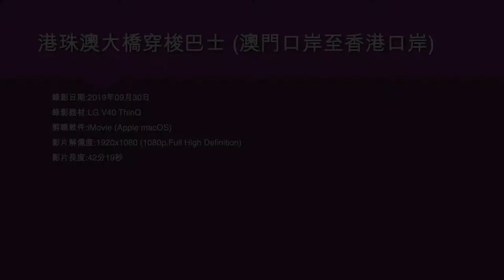港珠澳大橋穿梭巴士 (澳門口岸至香港口岸) - 2019年09月30日